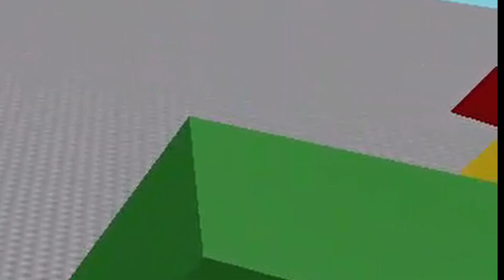PUSH.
this is just block game.